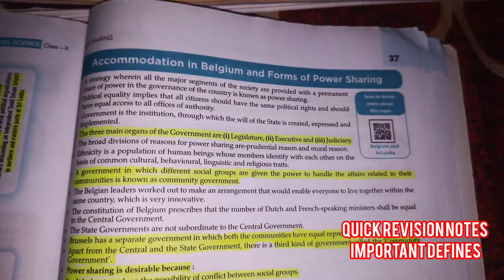Class 10th Power Sharing Revision Notes | 1 Minute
14 January 2024
uploaded this vidio 👍

hey guys 😅
kaise ho AAP log I hope aaplog thik honge or yaaar kya ho rha he jindagi me avi to mereko bhot tension ho rha he or samjhta hu aaplog ko bhi yhi sab ho rha hoga isliye aaplog ko socha ki notes provide kr du kyu faltu ka paise ka kharcha karoge book lene ke liye mene bhi notes nhi bnaya guys don't worry book se hi padho ab to time nhi he or me bhi focus kar rha hu pura 😌👍 Apna Target 🎯 achive kar lu bas life jine me mja aa jayega ❤️

Power Sharing Class 10th Full Chapter Notes ❤️ Revision